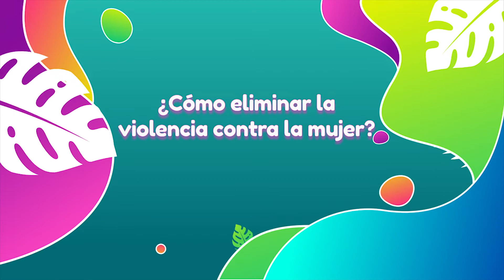Yo Opino ¿Cómo eliminar la violencia contra la mujer? - Capítulo 228